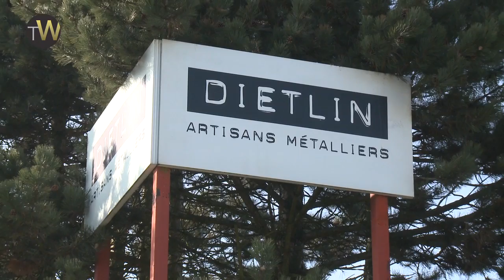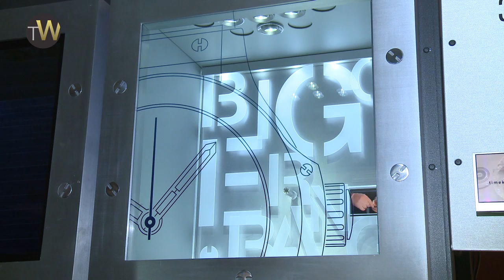TheWatches.TV : interview with Xavier Dietlin by Marc-André Deschoux